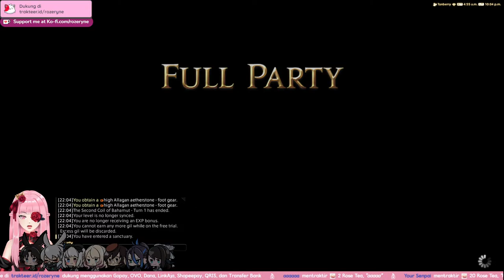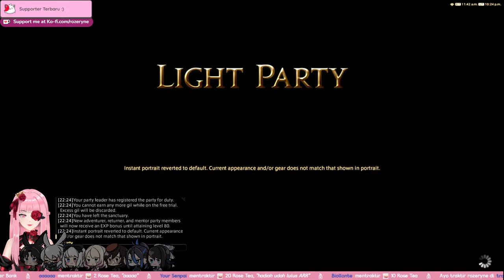[ FFXIV Free Trial ] - 🌱The Binding Coil of Bahamut Story (OFC WE WILL GOING SYNC!)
🌹 Feel free to chat with me during the gameplay🌹
🌹redo everything on FREE TRIAL FFXIV , starting from 0 again! 🌹